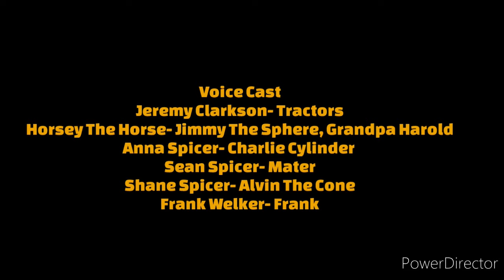ShapeTales Short: Tractor Tipping with Mater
Mater has invited Jimmy, Alvin, and Charlie to look around Radiator Springs and then later at night, he brought the shapes to field to show them how to tip the tractors!